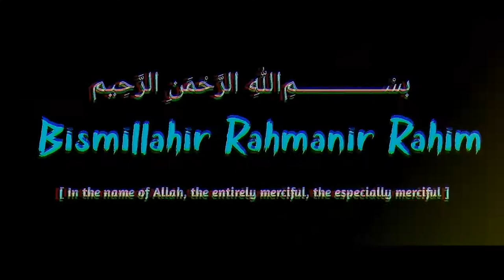y2mate com SABSE BADA GUNAH LIFE CHANGING BAYAN MAULANA TARIQ JAMEEL OiH5DvnhJtU 1080p